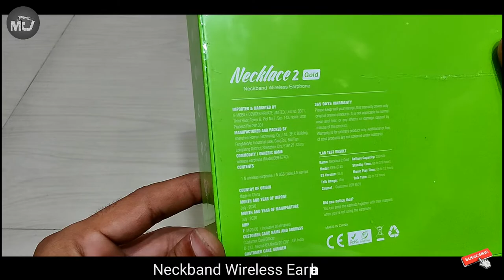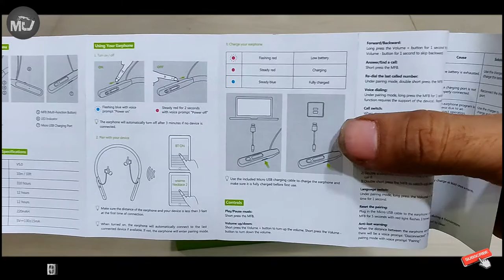NECKLACE 2 GOLD | NECKBAND WIRELESS EARPHONE | ORAIMO SMART ACCESSORIES | No.1 Neckband..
VIDEO TITLE - NECKLACE 2 GOLD | NECKBAND WIRELESS EARPHONE | ORAIMO SMART ACCESSORIES | No.1 Neckband..